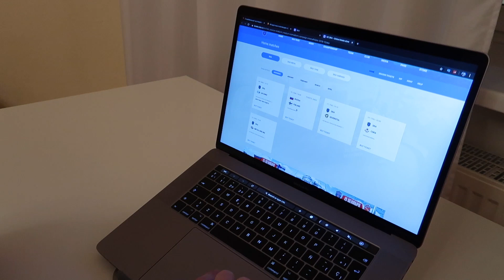Le Quito el IPHONE a mi Padre | Hago un Bocadillo con su iPhone | Daniela Golubeva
En este video le quito el iphone a mi padre y hago un bocadillo con su nuevo iphone. No te pierdas su reacción!

No puedes perderte la reacción de mi papá al saber que le quité el iphone para hacer un bocadillo con él. Esta es una broma a mis padres.